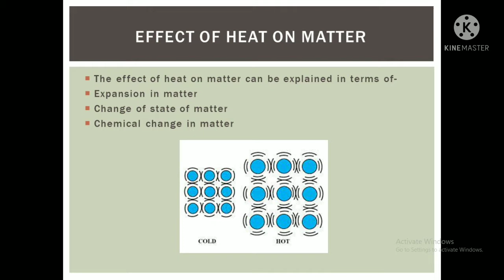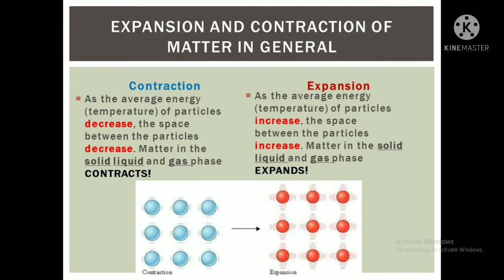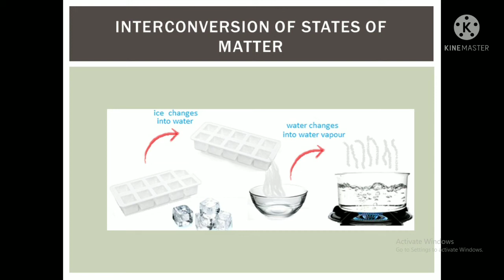Matter | Chemistry | Class 6 | Part 3 | Science Adda with Papori